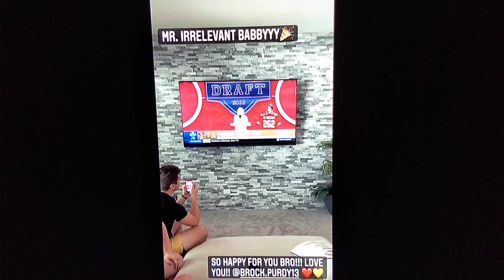Brock Purdy RISE TO RELEVANCE Part One With Erin Andrews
This video is Brock Purdy of the San Francisco 49ers discussing with Erin Andrews how he was the last pick in the 2022 NFL Draft.